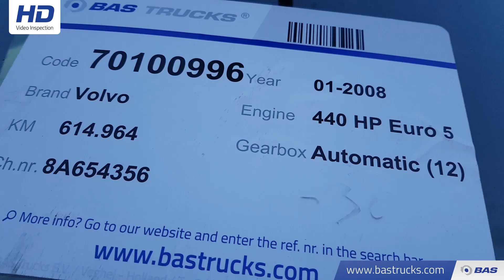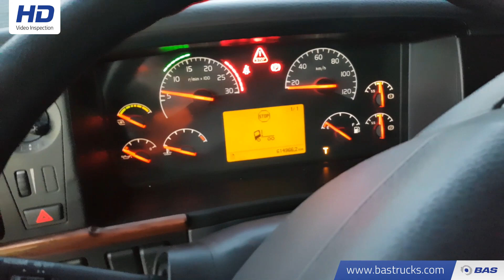70100996 Volvo FH 440